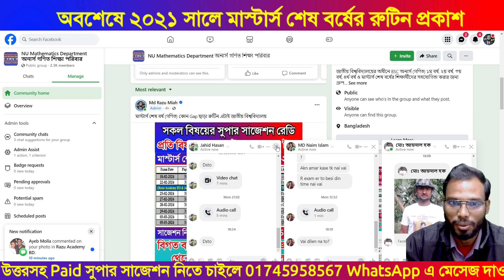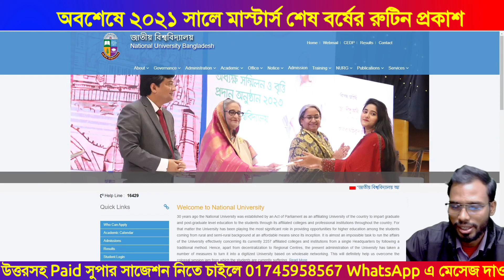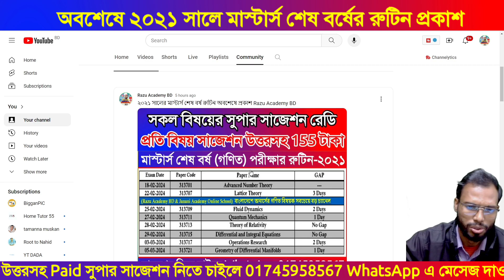মাস্টার্স শেষ বর্ষ ২০২১ সালের রুটিন প্রকাশ | MSC Routine 2021 Published Exam 2024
Masters Final Exam Routine 2024
this video I discussed also ,
1. NU Masters Final Year Exam Information
2. Masters Final Exam Routine 2024
3. Download Masters Final Year Exam Routine 2023
4. NU Masters Final Year Exam Date 2024
5. How to Download Masters Final Exam Admit Card?
6. NU Masters Final Year Exam Center List 2024
7. Masters Final Year Exam Form Fill Up 2024
8. Masters Final Year Form Fill Up Fee 2024
9. How to Complete Masters Final Year Form Fill Up Online?
10. Masters Final Year Routine 2024 News
11. National University Masters Grading System
12. Masters Final Year Exam FAQ
13. NU Masters Exam Notice 2024

মাস্টার্স শেষ বর্ষ (গণিত বিভাগ) সকল বিষয়ের সুপার সর্ট সাজেশন রেডি হয়ে গেছে। সাজেশনে যা যা থাকছে নিম্নরুপঃ

01) ✅ Advanced Number Theory
⬇️সুপার A+ সাজেশন
ক বিভাগঃ ৩৬টি প্রশ্ন✅
খ বিভাগঃ ১৫টি প্রশ্ন✅
গ বিভাগঃ ১৬টি প্রশ্ন✅

⬇️শুধু পাস সাজেশন
ক বিভাগঃ ১৪টি প্রশ্ন✅
খ বিভাগঃ ০৮টি প্রশ্ন✅
গ বিভাগঃ ১২টি প্রশ্ন✅

02) ✅ Lattice Theory
⬇️সুপার A+ সাজেশন
ক বিভাগঃ ২৯টি প্রশ্ন✅
গ বিভাগঃ ১৮টি প্রশ্ন✅

⬇️শুধু পাস সাজেশন
ক বিভাগঃ ১৬টি প্রশ্ন✅
খ বিভাগঃ ০৯টি প্রশ্ন✅
গ বিভাগঃ ১০টি প্রশ্ন✅

03) ✅ Fluid Dynamics
⬇️সুপার A+ সাজেশন
ক বিভাগঃ ৩৫টি প্রশ্ন✅
খ বিভাগঃ ১৮টি প্রশ্ন✅

⬇️শুধু পাস সাজেশন
ক বিভাগঃ ১১টি প্রশ্ন✅
খ বিভাগঃ ১০টি প্রশ্ন✅
গ বিভাগঃ ০৭টি প্রশ্ন✅

04) ✅ Theory of Relativity
⬇️সুপার A+ সাজেশন
ক বিভাগঃ ৩৭টি প্রশ্ন✅
খ বিভাগঃ ২০টি প্রশ্ন✅

⬇️শুধু পাস সাজেশন
ক বিভাগঃ ১৭টি প্রশ্ন✅
গ বিভাগঃ ১১টি প্রশ্ন✅

05) ✅ Differential and Integral Equations
⬇️সুপার A+ সাজেশন
ক বিভাগঃ ৩১টি প্রশ্ন✅
খ বিভাগঃ ২১টি প্রশ্ন✅
গ বিভাগঃ ২১টি প্রশ্ন✅

⬇️শুধু পাস সাজেশন
খ বিভাগঃ ১১টি প্রশ্ন✅
গ বিভাগঃ ১৩টি প্রশ্ন✅

06) ✅ Operations Research
⬇️সুপার A+ সাজেশন
ক বিভাগঃ ২৬টি প্রশ্ন✅
গ বিভাগঃ ২৫টি প্রশ্ন✅

⬇️শুধু পাস সাজেশন
ক বিভাগঃ ২০টি প্রশ্ন✅

07) ✅ Geometry of Differential Manifolds
⬇️সুপার A+ সাজেশন
ক বিভাগঃ ৪৩টি প্রশ্ন✅
গ বিভাগঃ ২৪টি প্রশ্ন✅

⬇️শুধু পাস সাজেশন
গ বিভাগঃ ১৪টি প্রশ্ন✅

08) ✅ Quantum Mechanics
⬇️সুপার A+ সাজেশন

⬇️শুধু পাস সাজেশন
ক বিভাগঃ ১২টি প্রশ্ন✅
গ বিভাগঃ ৭টি প্রশ্ন✅

➡️সাজেশনের উত্তরে বিগত ২০১৪ সাল থেকে ২০২১ পর্যন্ত সমাধানের Pdf file যুক্ত করা হয়েছে।

➡️কোথায় বুঝতে সমস্যা হলে Paid Messenger গ্রুপ  রয়েছে যেখানে ২৪ ঘন্টা সাপোর্ট পাবে।

✅সাজেশন মূল্যঃ Per Subject 155 টাকা করে,  যে কয়টি বিষয়ের সাজেশন নিবেন সেই অনুযায়ী হিসাব করে Sent money করবেন, ভুলেও রিচার্জ করে দিবেন না।

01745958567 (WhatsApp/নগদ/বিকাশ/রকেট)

🍀সেন্ডমানি করে সম্পূর্ণ নাম্বার বা Screen Short,  নিজের Gmail account এবং যে বিষয়ের সাজেশন নিবেন নাম লিখে WhatsApp এ মেসেজ করুন।